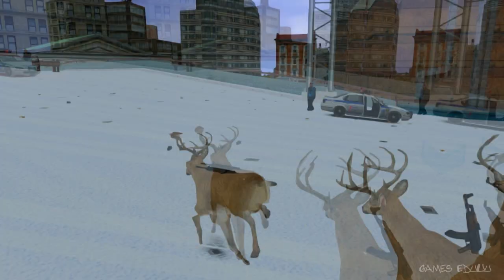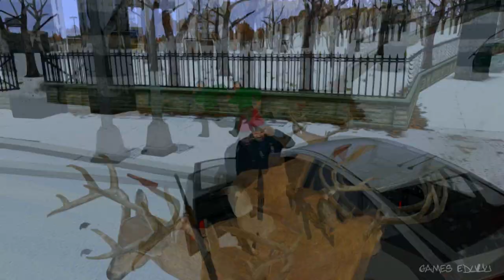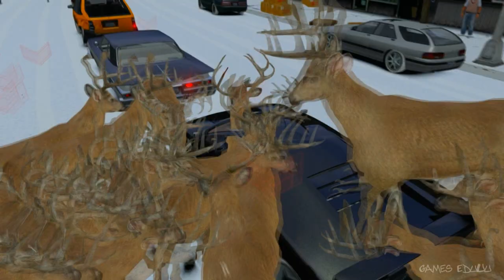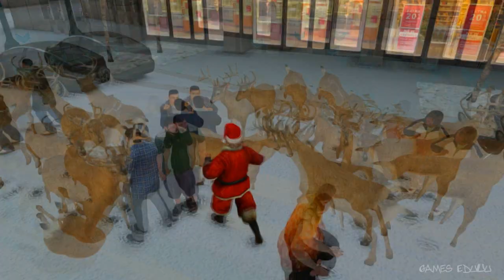GTA IV MODS de Natal - Boneco de Neve com Snowboard e Renas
Boneco de neve insano com snowboard fazendo altas manobras, isso sem falar nas renas com armas fazendo caos pela cidade. E também um papai noel bem loco! HUEHUEHUEHUE!

- Gabinete Commander Thermaltake
- AMD FX-4300 Quad Core 3.80 GHz
- RAM 8GB DDR3 1600 MHz
- AMD Radeon R7 265 2GB GDDR5 256 bit
- HD 500GB